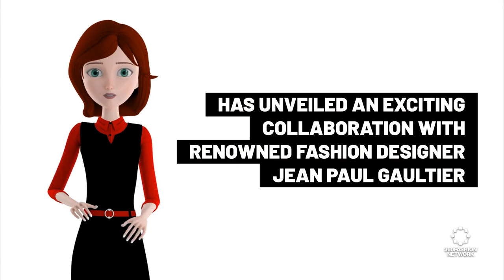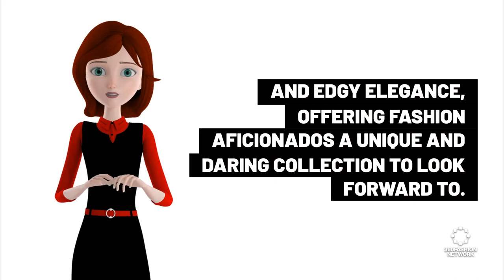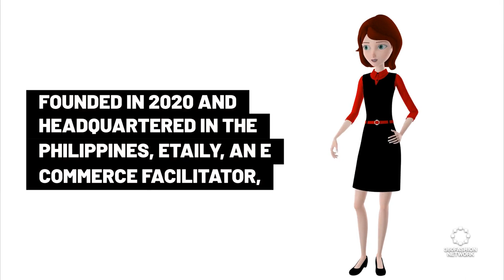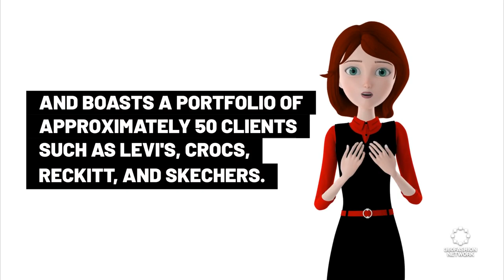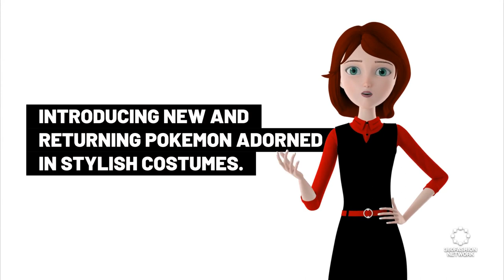Digital fashion | Avatar Fashion | 3D fashion & more!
◾Digital fashion
◾Avatar Fashion
◾3D fashion
◾ & more!

360Fashion Network is one of the oldest fashion technology communities and companies. You can know more about 360Fashion Network

360Fashion Network was founded by Anina Net, a fashion model with a passion for technology.